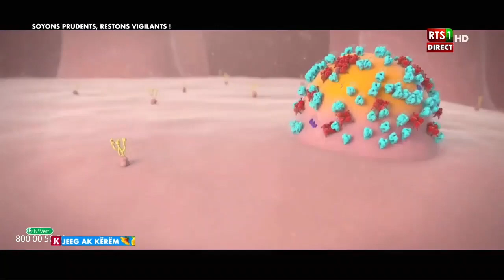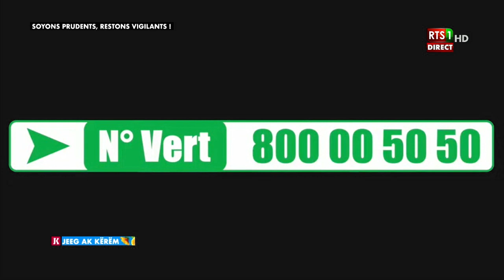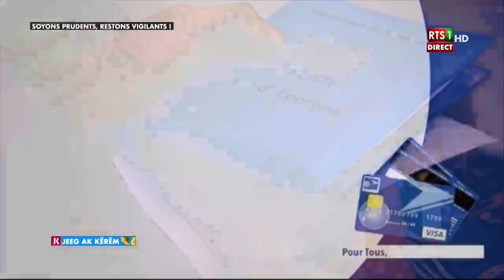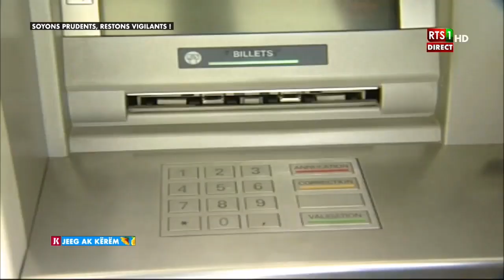Jeeg Ak Kerem du Mardi 19 Mai 2020